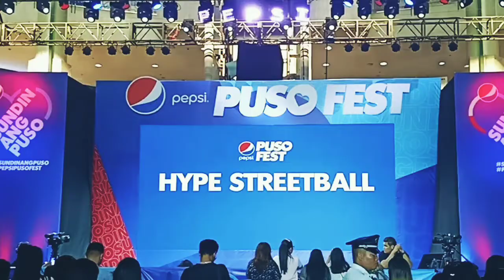The Reaper - UMINOM NG PEPSI SA STAGE ? Performance with Thirdy Ravena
The Reaper - Pepsi Puso Fest Performance with Thirdy Ravena

Ininvite kami sa Pepsi puso fest para mag perform kasama si "Thirdy Ravena" sa Market Market, Taguig city